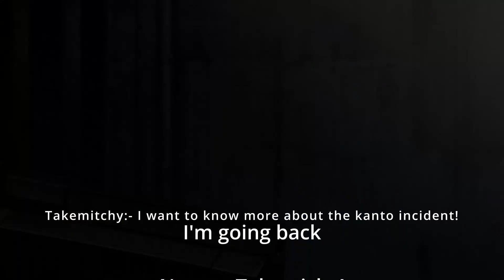Tokyo Revengers Season 3 Episode 2!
Hi

I've tried to sum up episode 2 in 3 minutes. If you are busy in your work. Just check the video to keep yourself updated with the latest episode of Tokyo Revengers Season

Credit
Song:- Cry Baby (Tokyo Revengers)
Video:- Edited by me and it is from Tokyo Revengers Anime season 3 episode 2